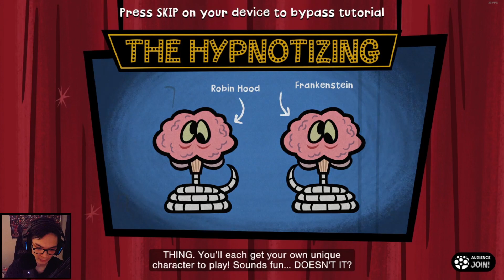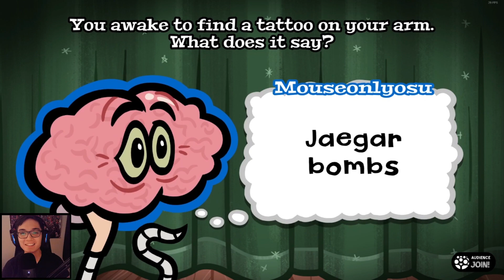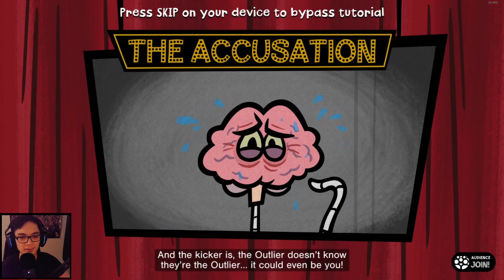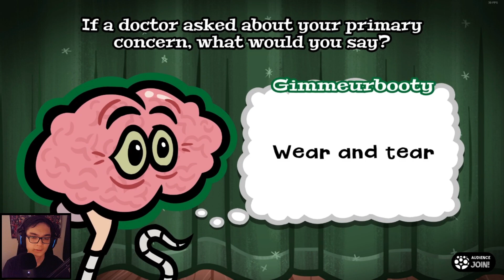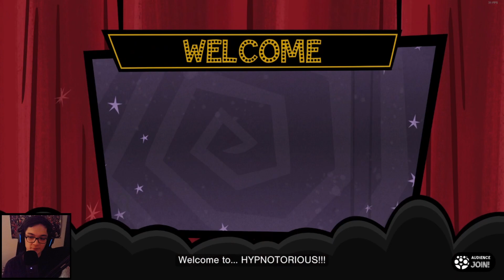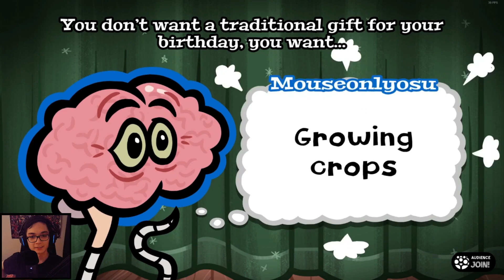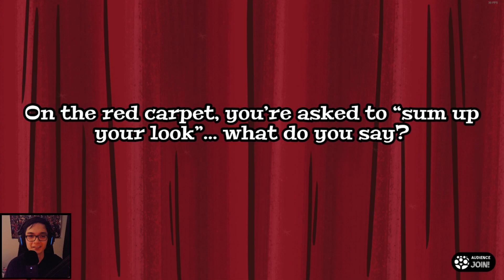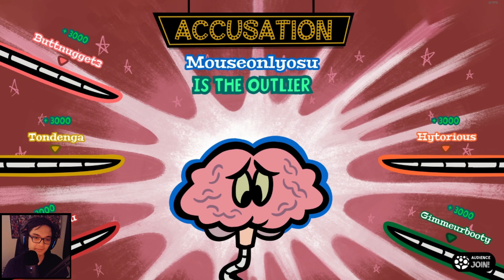Roleplaying as Inanimate Objects | Jackbox Party Pack 10 p.3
Welcome to the next game Hypnotorious. The goal of the game is to find out what other players are in the same category as you. This was a little confusing at first but made sense later on. We just have to role play as a random object/ thing. Featuring @Charitish89 and @HeelBubz